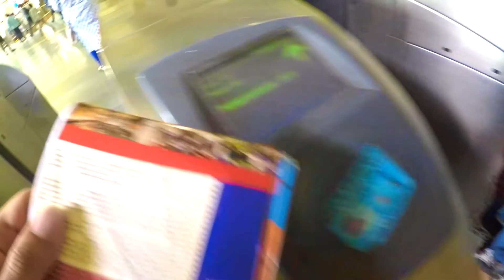India Day 8, Qutub Minar, New Delhi Metro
Qutub Minar, New Dehli Metro